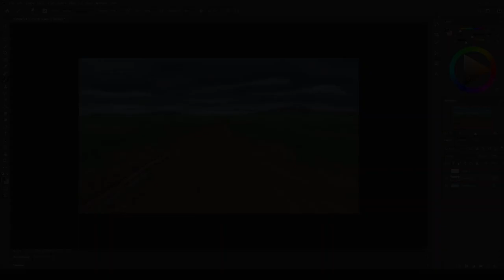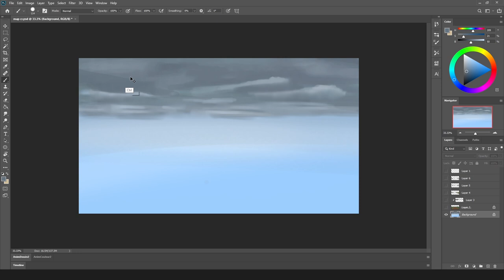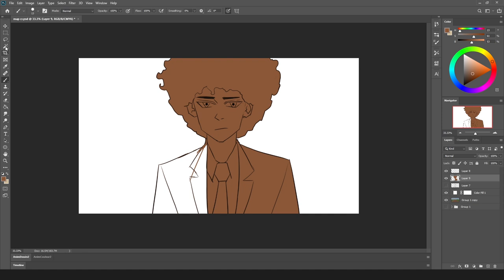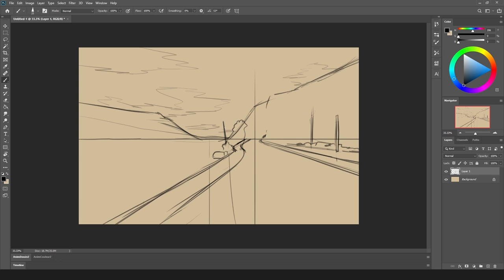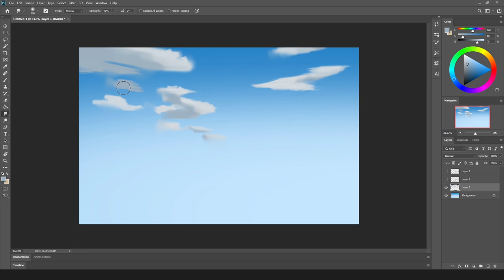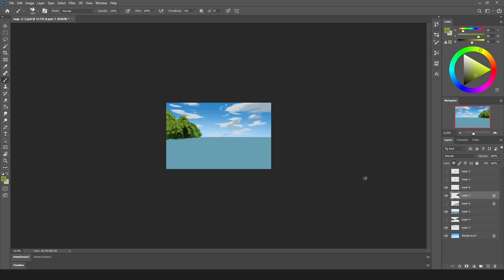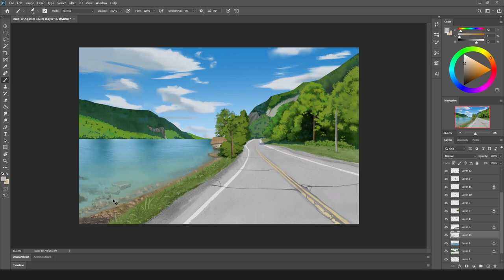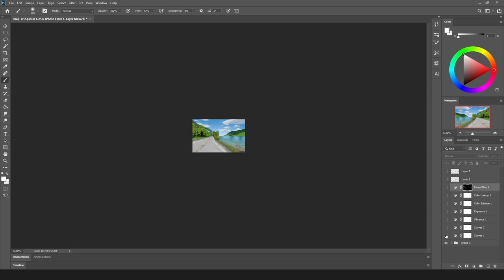environment (MAP CRUNCH) studies - Timelapse